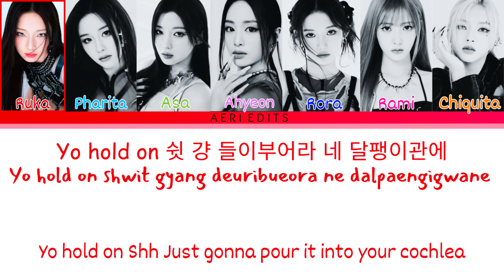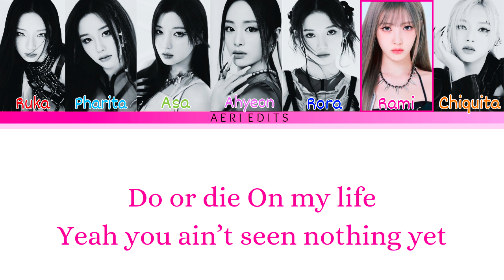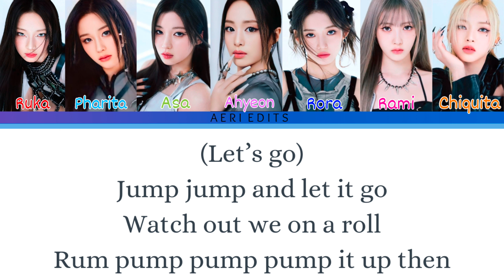BABYMONSTER (베이비몬스터) - Sheesh Colour coded lyrics (Han/Rom/Eng)